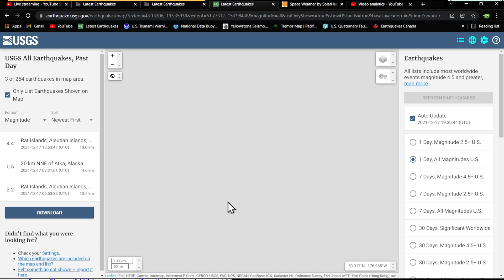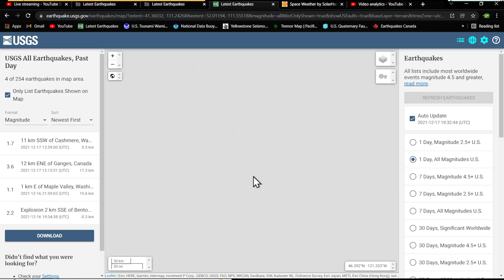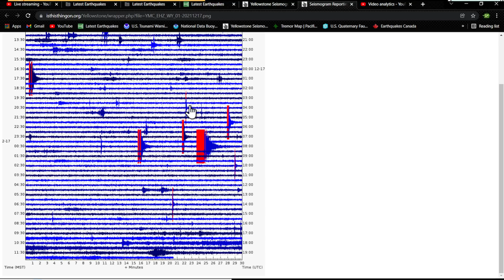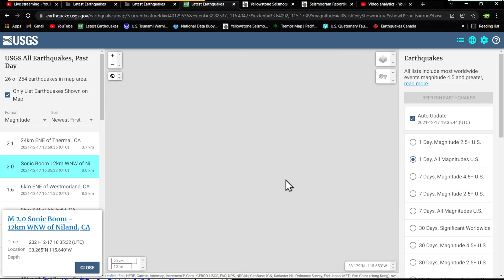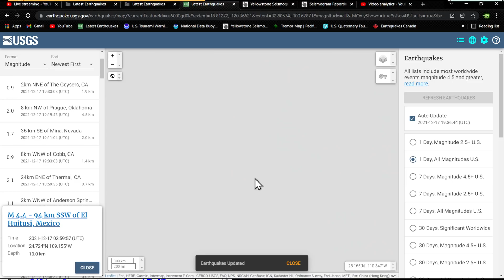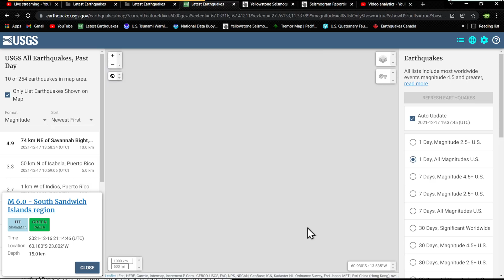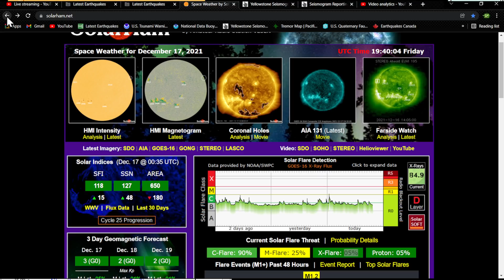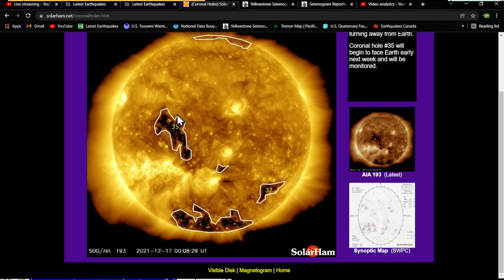Yellowstone Earthquake activity overnight.. West coast Earthquake update.. Friday 12/17/2021